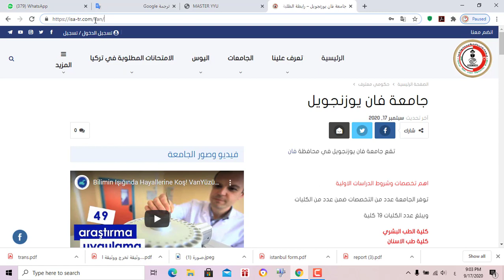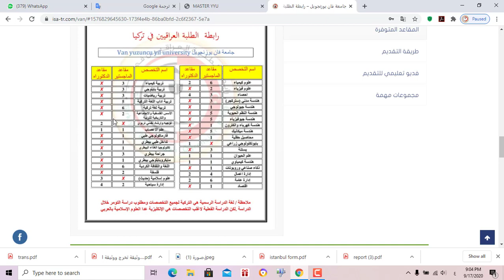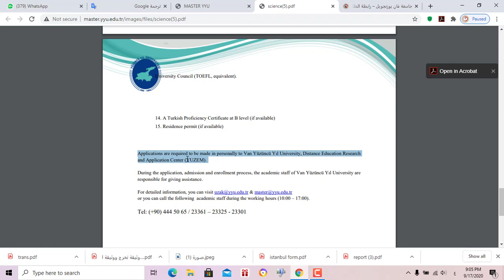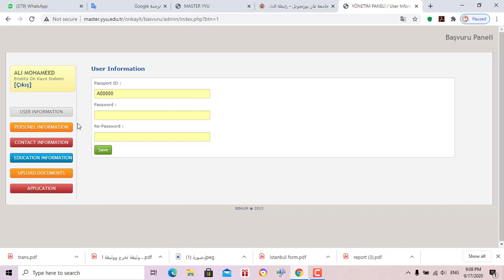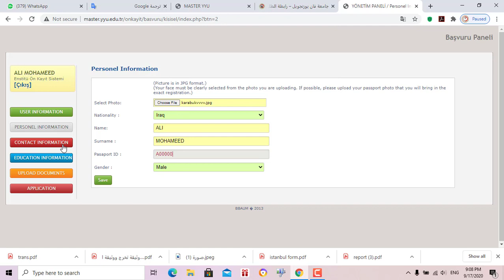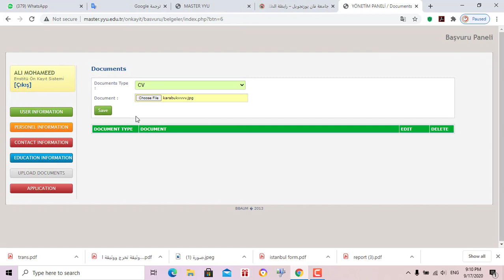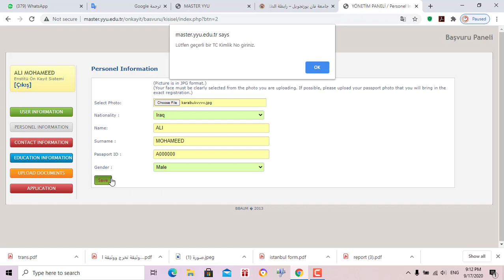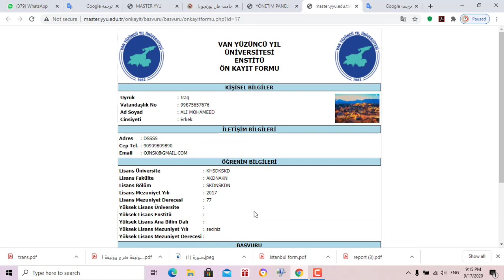تفاصيل الدراسات العليا في جامعة فان يوزنجويل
لمعرفة تفاصيل الجامعة ورابط التسجيل